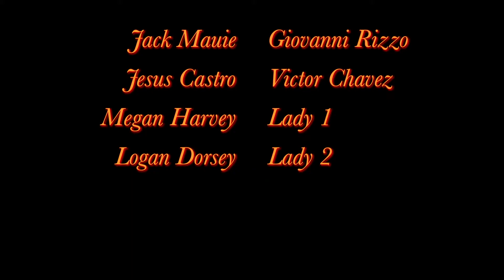For Our Children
A father goes on a bloody journey of violence to avenge his daughter that was ripped from his life at the hands of a local gangster.